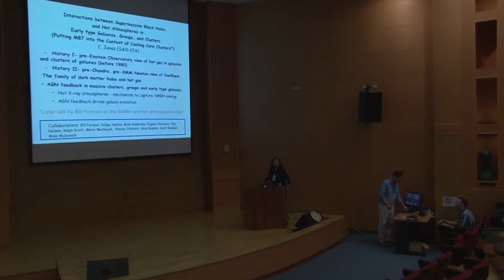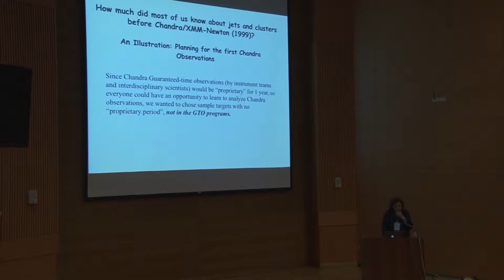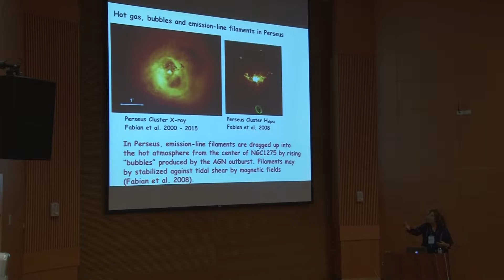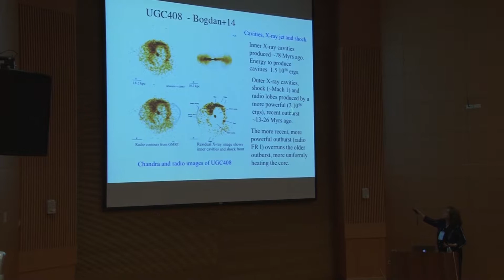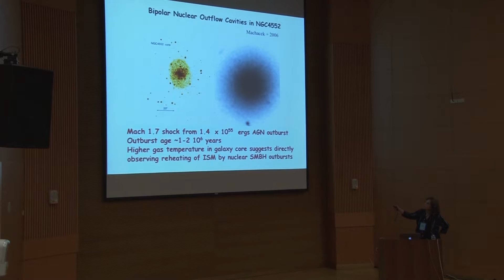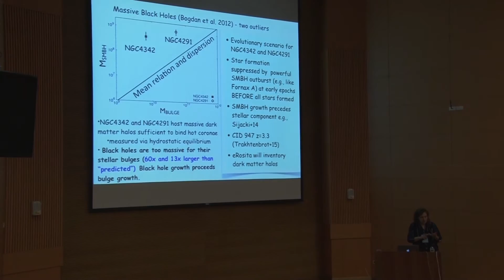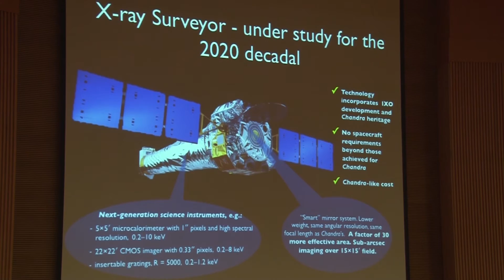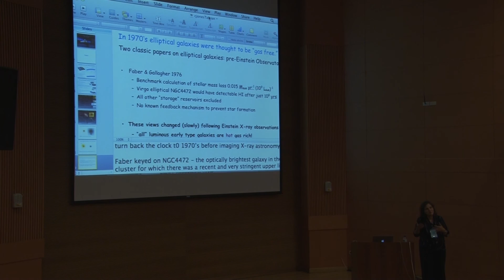2016 M87 Workshop Day 4 Keynote Speech by Christine Jones